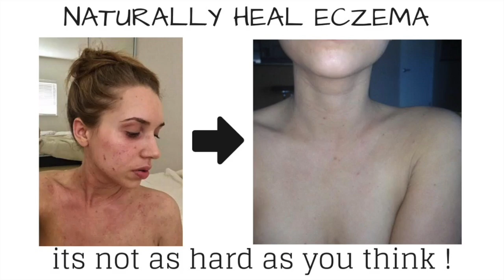FOOD LIES w/ Brian Sanders WHY YOU should be eating MORE MEAT not less (sapien diet)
Connect with Brian, creator of the new film Food lies, the book Sapien diet and the website nose to tail meat.

Custom Programs Include:
- 3 and 6 month programs for over coming gut related skin issues like: dermatitis, eczema, psoriasis, acne, etc.
- 3 and 6 month programs for gaining muscle and staying fit on a whole food vegan or keto diet.